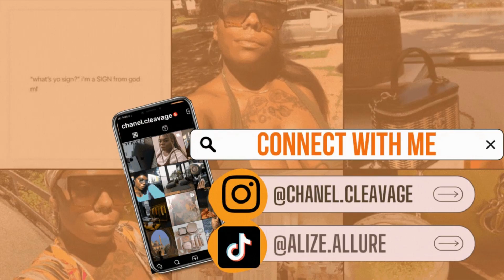FINE & FEMININE | feeling myself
Hey Bestiessss!! Welcome back to another one!
Ive been getting back to me, and getting dolled up more.
This blog is just me admiring my beauty, style, and femininity.